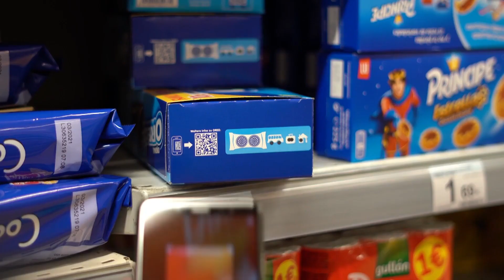AIDC and Digital Link "What's possible" Workshop - GS1 Global Forum 2020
A laser like no other: BiDilase is the fastest and most complete solution for packaging digitalisation.
· Codes at speeds of 1000m/m.
· Creates more than 100 unique QR codes/sec.
· Micro precision for Class A high definition QR codes